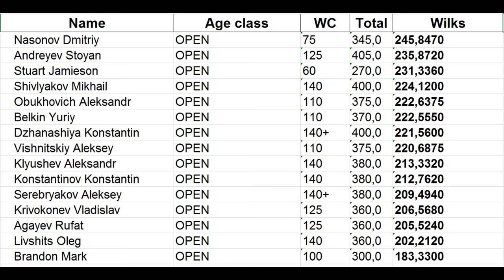WRPF WORLDS 2015, DEADLIFT (MEN), ALL ATTEMPTS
Nasonov Dmitriy (Russia)
Andreyev Stoyan (Bulgaria)
Stuart Jamieson (Ireland)
Shivlyakov Mikhail (Russia)
Obukhovich Aleksandr (Russia)
Belkin Yuriy (Russia)
Dzhanashiya Konstantin (Georgia)
Vishnitskiy Aleksey (Ukraine)
Klyushev Aleksandr (Russia)
Konstantinov Konstantin (Latvia)
Serebryakov Aleksey (Russia)
Krivokonev Vladislav (Ukraine)
Agayev Rufat (Azerbajdzhan)
Livshits Oleg (Russia)
Brandon Mark (USA)